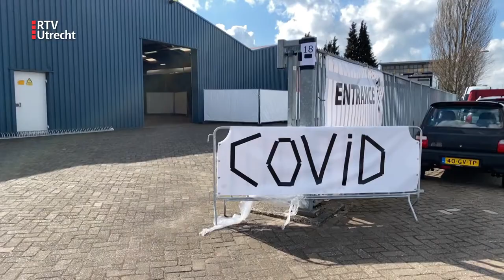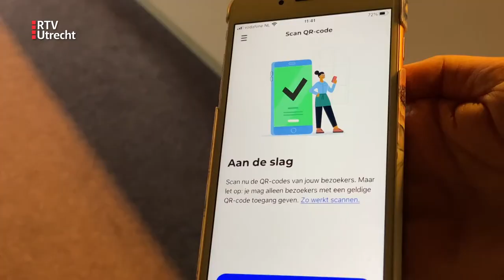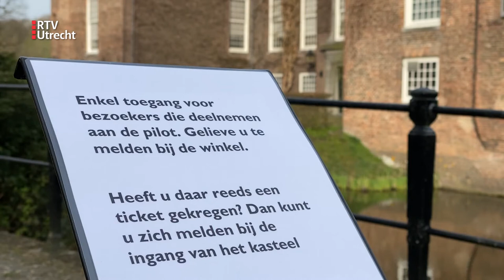Musea zowel blij als kritisch over pilots [RTV Utrecht]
Wie er op tijd bij was, kan er vandaag weer even ouderwets op uit. Verschillende locaties die de afgelopen maanden hun deuren gesloten moesten houden, mogen nu eindelijk weer bezoekers verwelkomen in het kader van allerlei proefevenementen. Een van de locaties is Slot Zuylen. Directeur Willem te Slaa verwacht vandaag een drukke dag.